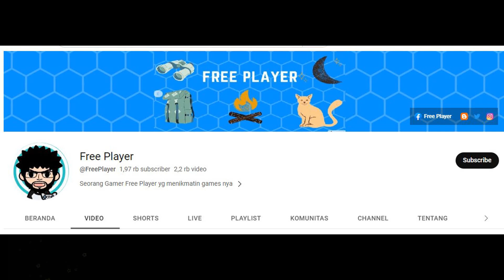CUSTOM DRAW ► SOLO LEVELING : ARISE